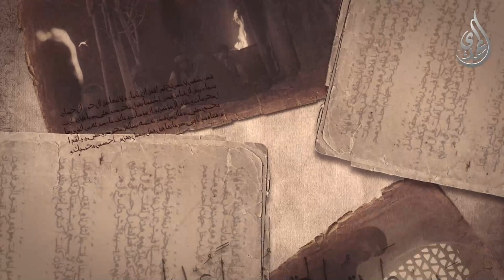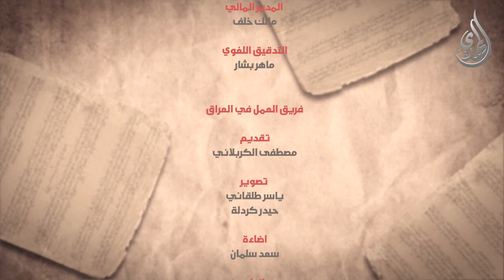الانجم الزاهرة - الحلقة 28 - كيف ندعو و نحن صموت ؟